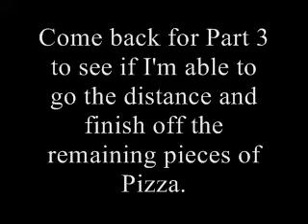Pizza Part 2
Propaganda Panda Proudly Presents. Pizza: A Quest For Glory. Starring Me Justin Chambers. This is part 2 of a 4 part video.